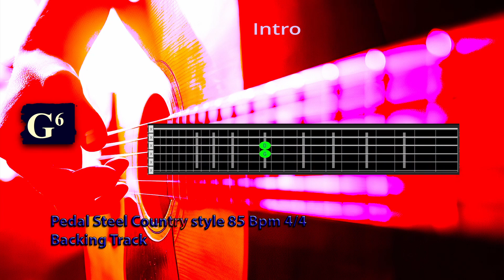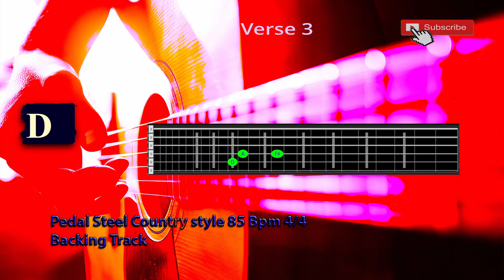Pedal Steel Country Guitar in G Major 85 Bpm 4X4 Backing Track Jam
Pedal Steel Country Guitar in G Major 85 Bpm 4X4  Backing Track Jam for Free Improvisation! Love Blues Song,.
Its a full song with Intro 3 Verses & Chorus with Ending,.If you can put voice with your own words let me know,.
with background Guitar part, over which a singer or soloist could play. Also includes vintage Organ,  electric bass and  Drum, ,.

Thanks